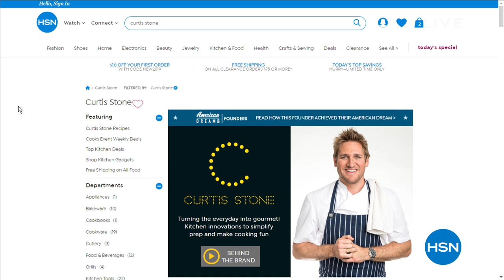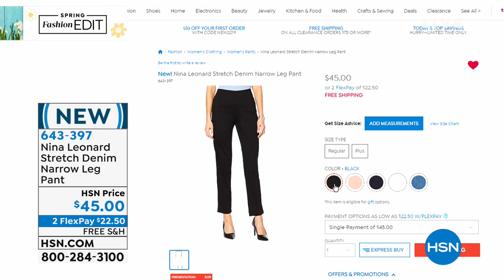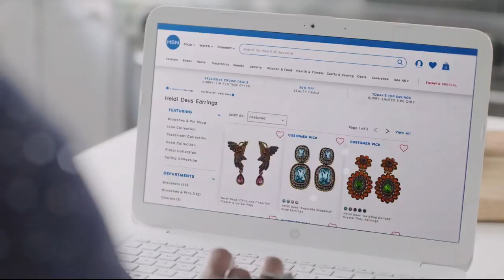HSN | Nina Leonard Fashions 03.28.2019 - 01 PM